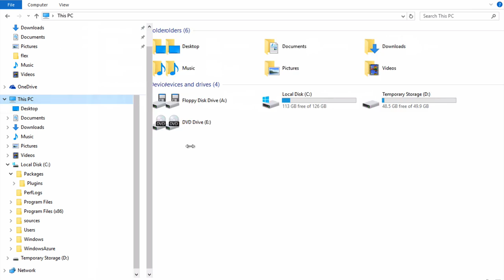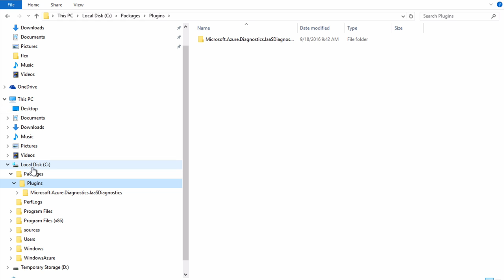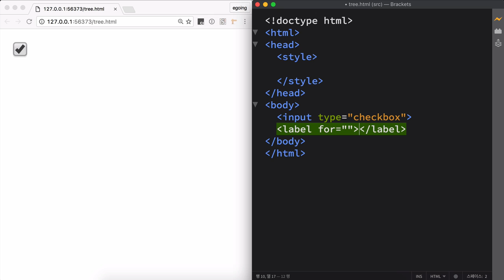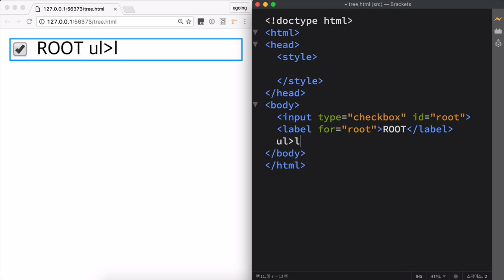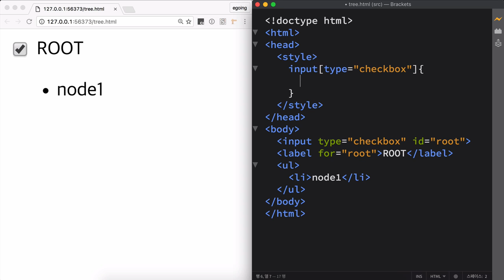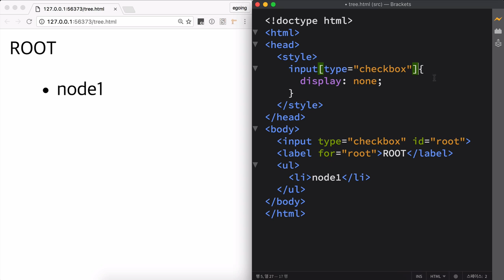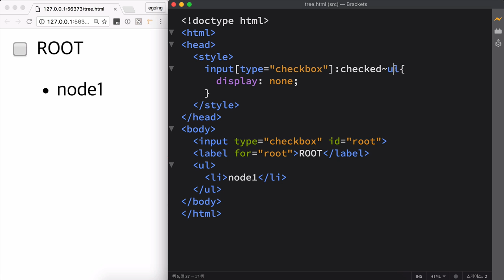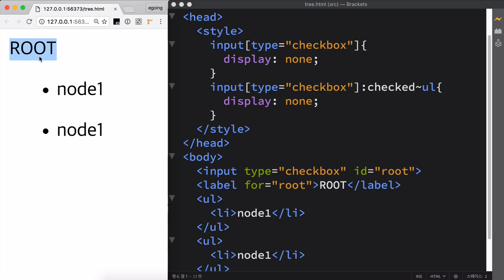겁나 빠른 웹 레시피 - tree 1